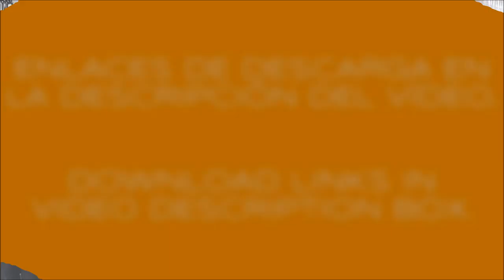KENTUCKY RD MOVING VAN TRAILERS ATS 1.36.x DX11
INGLÉS - ENGLISH

KENTUCKY RD MOVING TRAILERS.

Credits: CyrusTheVirus, SheryO, PigPen, RubberDuck73, Paul Stokes, B4RT.

Updated to 1.36.x game version.
Totally revised & reworked.
All errors corrected.
UI shadw corrected.
Corrected collisions.
Ownable.
Freight market.
Trailer cables.
Advanced coupling.
Reflective stripes.
A.i. traffic (all skins).
Clean gamelog.
Please, inform about bugs/errors. Thank you.

SPANISH - ESPAÑOL

TRAILERS KENTUCKY RD MOVING (MUDANZAS).

Créditos: CyrusTheVirus, SheryO, PigPen, RubberDuck73, Paul Stokes, B4RT.

Actualizado a la versión 1.36.x
Revisado y retrabajado por completo.
Todos los fallos corregidos.
Sombra corregida.
Colisiones corregidas.
Se puede comprar.
Mercado de mercancías.
Mangueras de aire.
Acoplamiento avanzado.
Bandas reflectantes.
Se puede ver en el tráfico (todos los skins).
Gamelog limpio.

A disfrutarlo. :-)